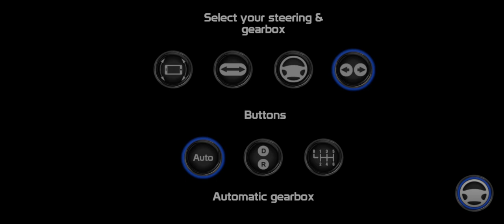Police Patrol Simulator Gameplay In Hindi Police Patrol Simulator Game Kaise Khele | New AndroidGame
My mobile

                           JEET GAMING 😎